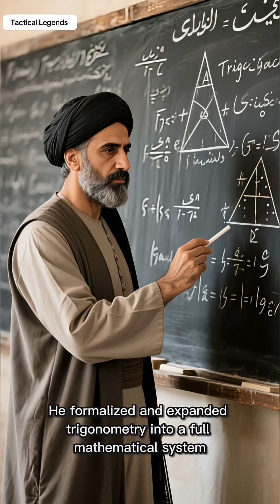Abū al-Wafāʾ al-Būzjānī: The Forgotten Genius Who Built Trigonometry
Modern trigonometry did not begin in Europe.

Centuries before Copernicus, before Newton, and long before modern engineering textbooks, a mathematician in Baghdad transformed trigonometry from a collection of geometric tricks into a precise scientific system.

His name was Abū al-Wafāʾ al-Būzjānī.

Born in the Tenth Century in the Persian region of Buzhgan, Abū al-Wafāʾ lived during the height of the Islamic Golden Age. At a time when Baghdad was the intellectual capital of the world, he worked alongside astronomers and mathematicians refining the tools needed to understand the heavens.

Greek trigonometry, inherited from earlier civilizations, was limited and imprecise. Abū al-Wafāʾ changed that. He introduced and formalized trigonometric functions such as the tangent and secant, produced the most accurate sine tables of the medieval world, and corrected astronomical errors that had persisted since Ptolemy.

His mathematics was not theoretical luxury. It powered astronomy, architecture, engineering, navigation, and even daily religious life by allowing precise calculations of prayer times and direction.

Yet today, his name is almost never mentioned.

This episode uncovers the story of the man who built the mathematical foundation behind modern science — and explains why his contributions were forgotten, even though the world still relies on them.

This is not just the story of a mathematician.
It is the story of how knowledge advances — quietly, precisely, and often without credit.

Welcome to Tactical Legends.

Abu al Wafa al Buzjani
Islamic Golden Age mathematicians
History of trigonometry
Forgotten Islamic scholars
Islamic mathematics explained
House of Wisdom Baghdad
Medieval astronomy history
Islamic contributions to science
Ancient mathematics history
Who invented trigonometry
Islam and science history
Hidden history documentary
Tactical Legends history